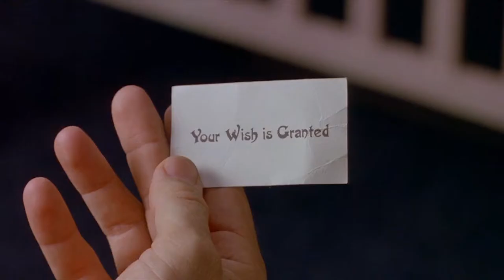Big - Tom Hanks - 1988 - Alternative Edit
After wishing to be made big, a teenage boy wakes the next morning to find himself mysteriously in the body of an adult.

Follow on Twitch for Live Streams -  ￼ / dj_shep_shepherd